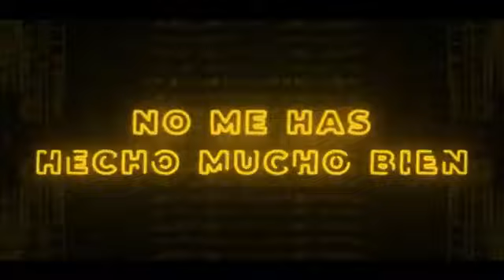MR BLACK & Offer Nissim Mucho Bien